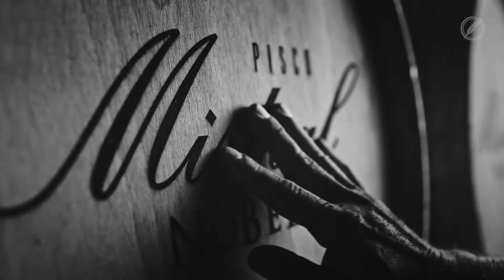Pisco mistral nobel barrica tostada 40º